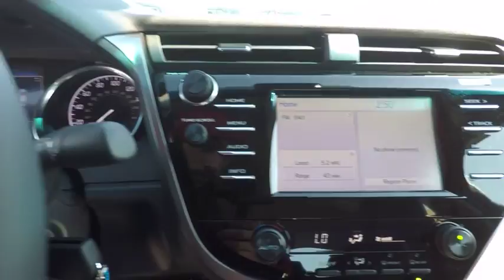2018 Toyota Camry SE Schaumburg IL 181683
2018 Toyota Camry SE

Schaumburg Toyota
875 W Golf Rd

50 STATE EMISSIONS|HIDE AWAY CARGO NET|MUDGUARDS|WHEEL LOCKS|ALL WEATHER MATS|HP|DEALER SPECIALTIES|TFL